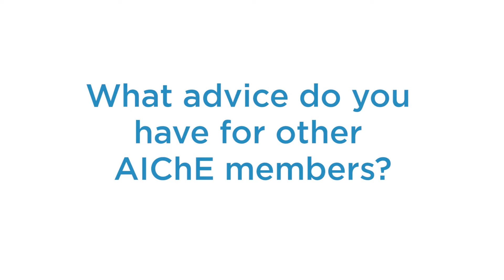Chemical Engineer Wendy Young on the Circular Economy and Sustainability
AIChE member takes about what excites her right now in chemical engineering. She mentions the circular economy and sustainability, recycling opportunities, use of biomaterials. She talks about how inexpensive natural gas is shifting the industry. Also, she talks about diversity, building a network, and the importance of getting involved.

Become a Member of AIChE

Belong to something bigger.  Be a part of the force that helps build a global community of ChEnections.  Today is the day, be a part of AIChE.